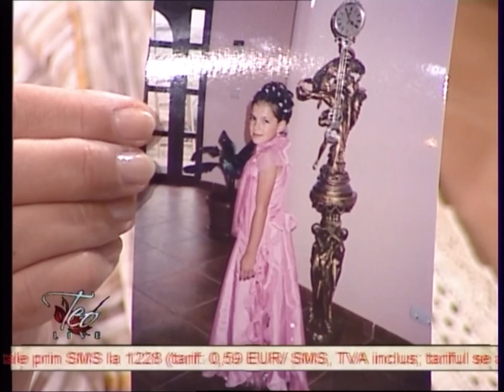TEO LIVE EDIȚIE DIN 22.02.2008